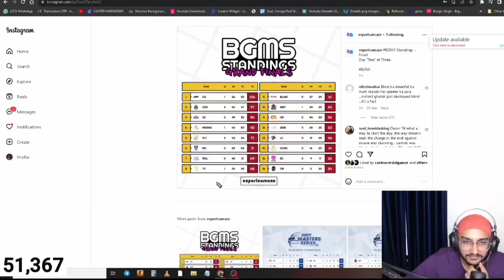TX can WIN BGMS 🤯 from #15 TO #8😮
TX can WIN BGMS 🤯